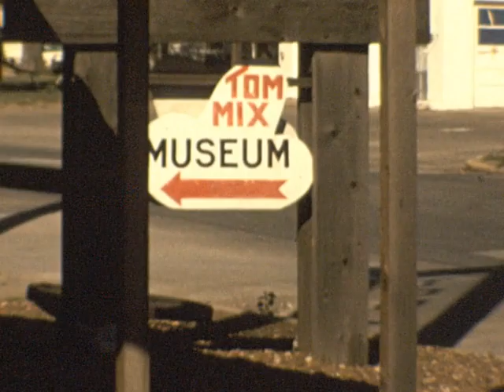Brich Home Movies 13